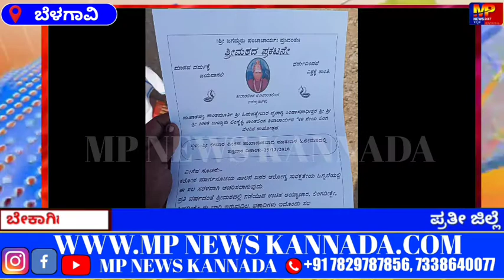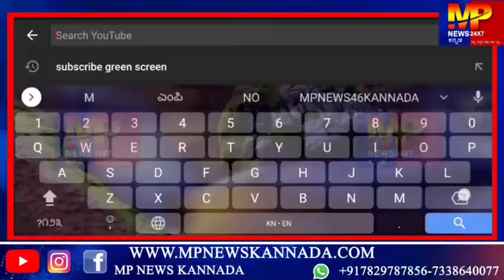ಕೊರೋನಾ ಹಿನ್ನೆಲೆಯಲ್ಲಿ ಶ್ರೀ ಶ್ರೀ ಲಿಂಗೈಕ್ಯ ಜಗದ್ಗುರು ಶಾಂತಲಿಂಗ ಶಿವಾಚಾರ್ಯಯ 40 ನೇ ಲಿಂಗ ಬೆಳಗಿನ ಮಹೋತ್ಸವ...